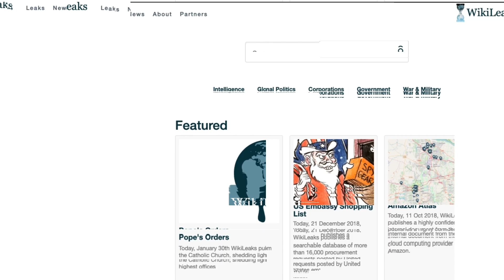El caso Julian Assange